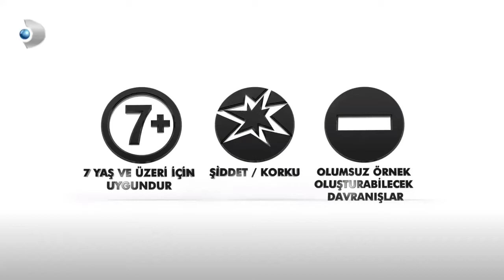İsimsizler 8. Bölüm - İlk Sahne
İsimsizler 27 Mart 2017 tarihinde ilk bölümü yayınlanmış,yapımını ES Film ve Barakuda Film'den Yusuf Esenkal,Serdar Öğretici ve Ahmet Kayımtu'nun üstlendiği, senaryosunu Mustafa Burak Doğru, Serkan Birlik, Ayça Mutlugil ve Hale Çalap'ın yazdığı, Osman Kaya'nın ve Emre Konuk'un ise yönetmenliğini yaptığı Türk yapımı dizidir.